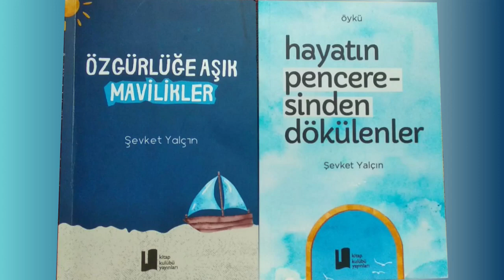Şevket Yalçın İle Şiir ve Öykü Kitaplarını Konuştuk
Öğretmen yazar Şevket Yalçın iki kitap yayımladı.
Özgürlüğe Aşık Mavilikler (Şiir) ve Hayatın Penceresinden Dökülenler (Öykü) adlı kitapları yayımlanan Şevket Yalçın ile yazma serüveni ve kitapları üzerine konuştuk.